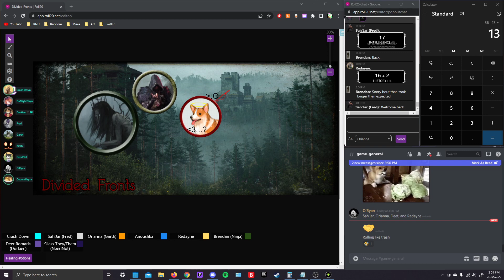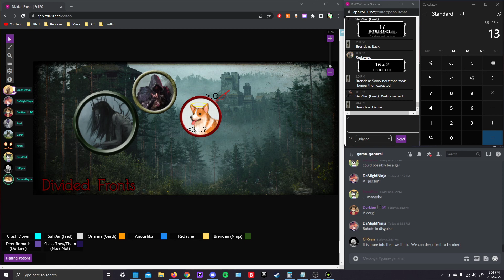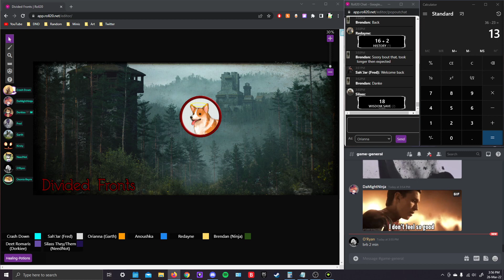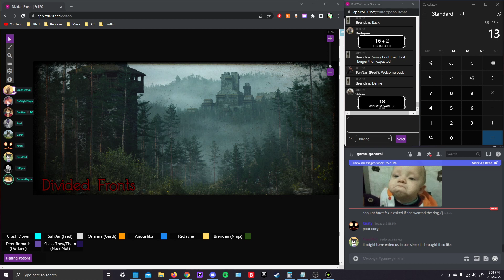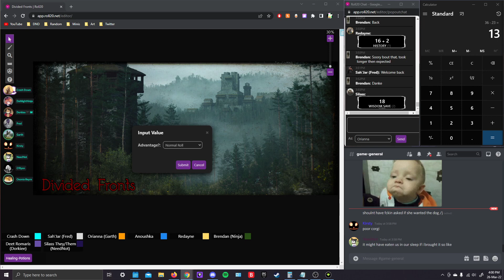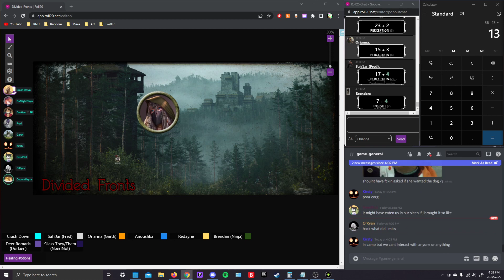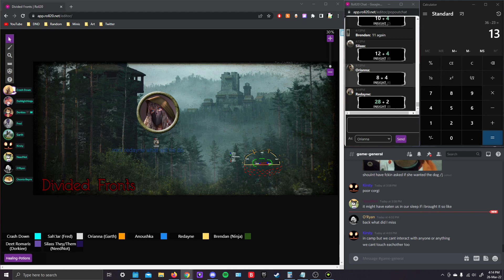March 26th, Part 9 [Leiko's Trials]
Everything Worked Out